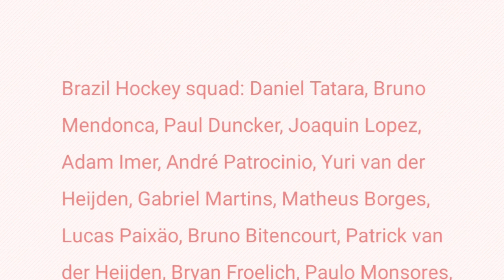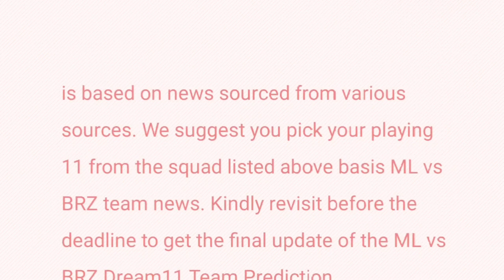ml vs brz dream11 | ml vs brz dream11 prediction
DREAM11
Prediction.

dreamll | dreamll team | dream 11 team | dream 11 with chauhan | dream11 team |